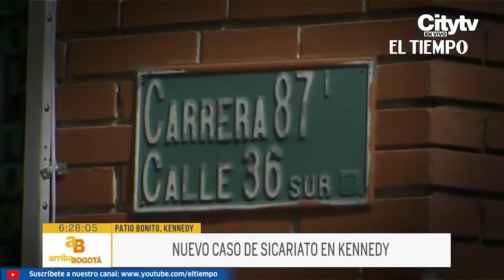Nuevo caso de sicariato en Patio Bonito, localidad de Kennedy | El Tiempo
Nuevo hecho de sicariato en Kennedy. Un hombre fue asesinado a disparos mientras se movilizaba en un taxi en el sector de Patio Bonito. La Policía investiga para saber si se trató de un ajuste de cuentas.